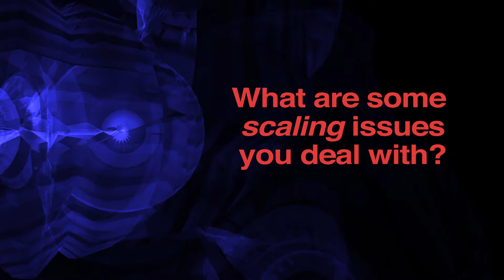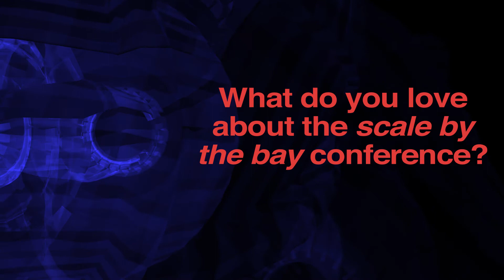scale.bythebay.io: Artem Aliev Interview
Artem Aliev
Datastax
Software Developer
Saint Petersburg, Russian Federation
Twitter Tweet LinkedIn Connect
Artem is a DataStax Software Engineer working on Spark, TinkerPop, Cassandra integration. Before that he led a data storage performance optimization team at EMC and developed Apache Harmony J2SE.